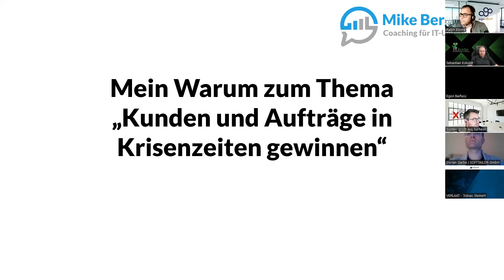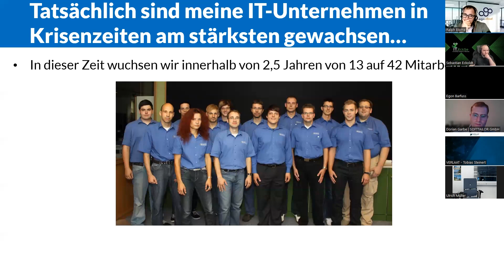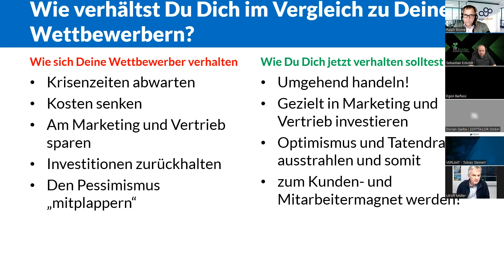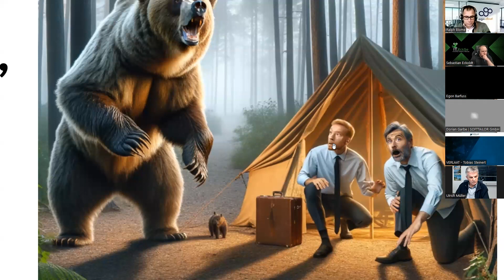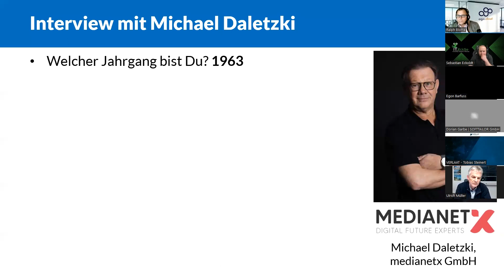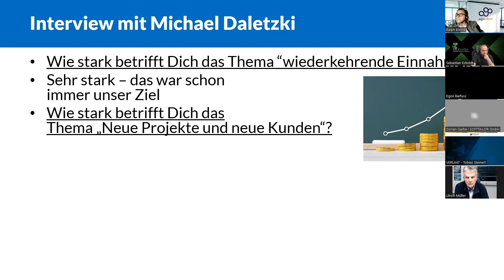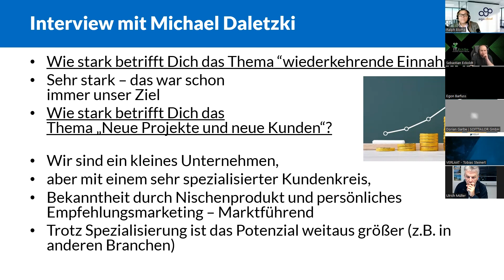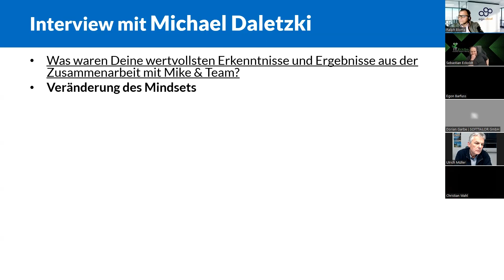Steigere Dein IT-Geschäft: Gewinne neue Projekte und Kunden in herausfordernden Zeiten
In dieser Webinaraufzeichnung erfährst Du, wie Du als IT-Unternehmer trotz der aktuellen Zurückhaltung bei IT-Investitionen neue Projekte und Kunden gewinnen kannst.

Die Herausforderungen, vor denen Du stehst, sind vertraut:

– Deine Kunden sind unsicher und zögern, in IT zu investieren, was die Kundengewinnung erschwert.
– Du machst Dir Sorgen, da Deine Einnahmen noch nicht alle Unternehmenskosten decken.
– Dein IT-Geschäft stagniert, da keine neuen Kunden hinzukommen und der Kundenstamm nicht wächst.
– Du suchst nach Wegen, Dein Geschäft wieder in Schwung zu bringen.

Entdecke in diesem Video, wie Du wieder erfolgreich Aufträge gewinnst und Dein IT-Geschäft ankurbelst.

In diesem Webinar teilen IT-Experten aus der Praxis ihre Erfahrungen:
Arnd Rößner von CFB-IT GmbH, Michael Daletzki von medianetx GmbH und Daniel Greßler von dot-newsystems GmbH.

★ Direkter Austausch mit über 1300 IT-Unternehmern in dieser Online Community – Fragen & Antworten kostenlos